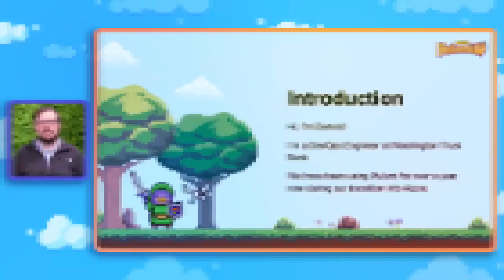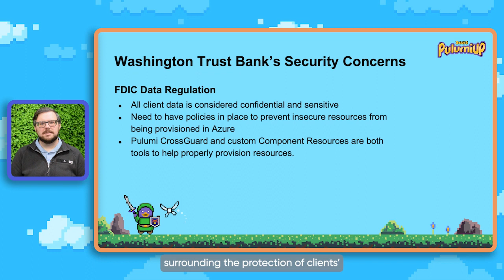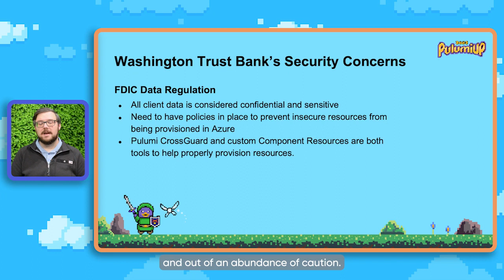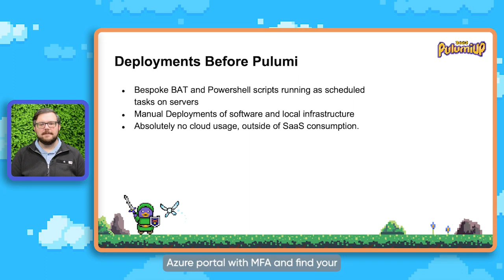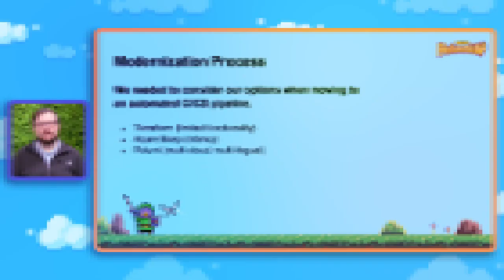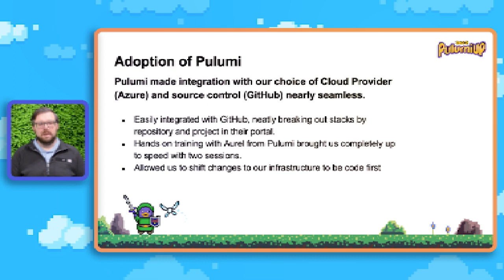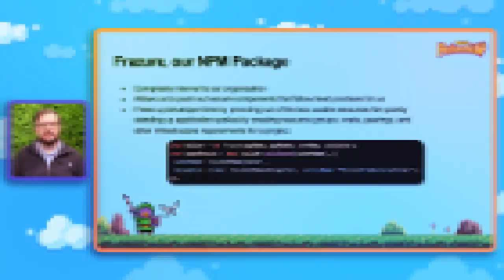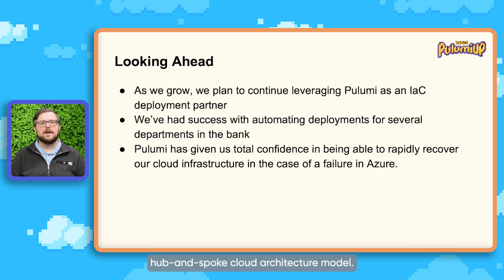How a Bank Modernized its Software Engineering with Infrastructure as Code Automation |PulumiUP 2023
At financial institutions, data privacy and security aren’t just best practices - they’re Federal requirements. Dennis Sauvé, DevOps Engineer at Washington Trust Bank, shares how they modernized its software development and infrastructure practices since migrating to Azure and adopting infrastructure as code. He will cover how his team enables developers with infrastructure components, prevents developers from deploying forbidden resources with CrossGuard policies, and uses automation to save time and effort.